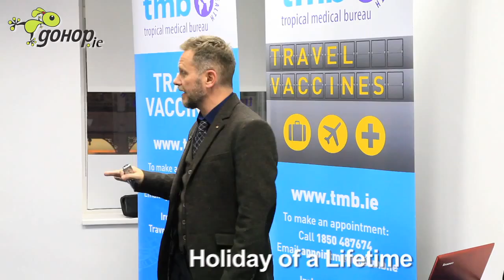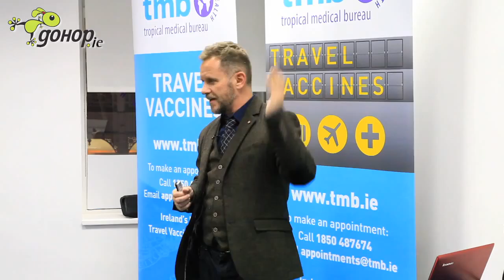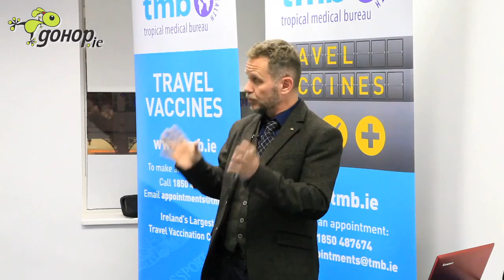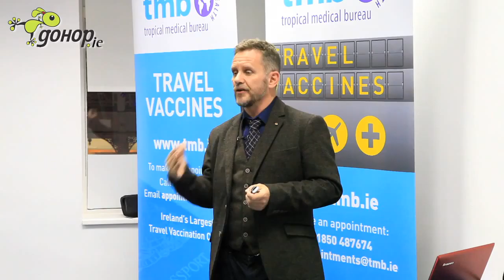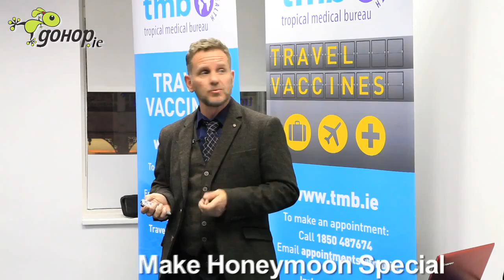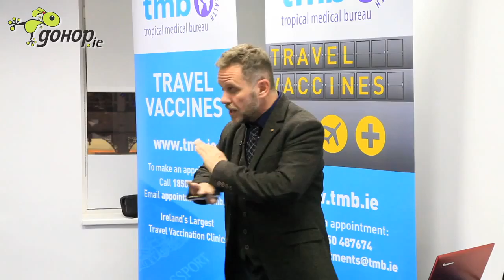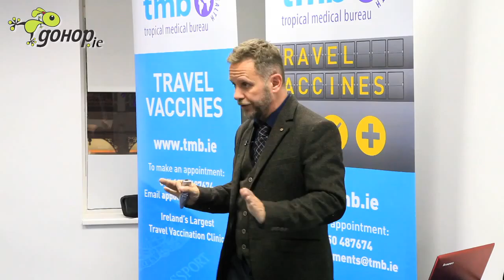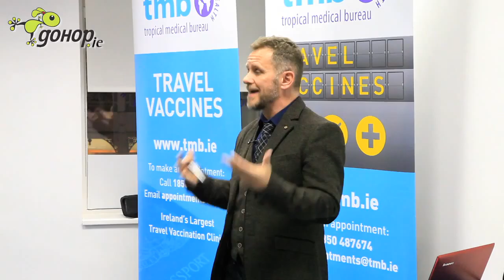GoHop.ie Honeymoon Travel Advice Talk - Fionn Davenport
GoHop.ie Honeymoon Travel Advice Talk with travel journalist and broadcaster Fionn Davenport (March 2016)
Andre Migliarina, Product Manager, GoHop.ie
38 Pearse Street, Dublin 2, Ireland.
Direct Line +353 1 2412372

GoHop.ie is Ireland’s multi-award winning travel company, whose mission is to create great experiences for our customers. GoHop.ie knows travel. GoHop.ie has a dedicated team of travel experts who are passionate about worldwide travel. Each travel expert has genuine, first-hand knowledge and experience of the destinations they specialise in.

Honeymoons should be a once-in-a-lifetime experience. If are looking for a top destination or you want both relaxation and action-packed adventure, we can tailor-make elaborate all-inclusive honeymoon packages that have got it all. Many of our honeymoons include complimentary honeymoon enhancements such as room upgrades, candlelit dinners and complimentary spa treatments. Our expert advisors can create romantic bespoke, all-inclusive packages to top destinations.

Honeymoons
All of our knowledge and experience has enabled us to win awards – important ones – including Weddings Online honeymoons supplier of the year in 2013/2014 & 2015.